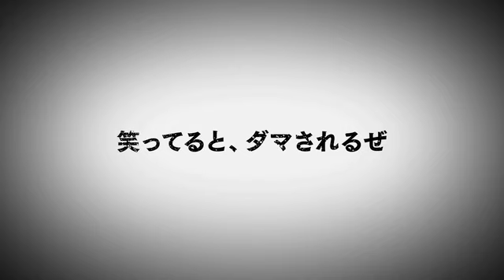映画『シャッフル』予告編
予測不能な展開に脳内がシャッフルされる異色エンターテイメント／映画『シャッフル』

［見どころ］
テレビドラマ「ザ・クイズショウ」の脚本などを手掛けた映像作家・及川拓郎が、自らが作・演出する劇団スパイスガーデンの同名舞台を映画化。高額モニター調査に集められた5人の男たちが、正体不明の男の登場により、二転三転する騙し合いを繰り広げるエンターテイメント。キャストには、『クローズZERO』の金子ノブアキ、若手注目株の賀来賢人、鎌苅健太、歌舞伎役者の市川亀治郎ら個性派が集う。先の読めない展開と登場人物たちの駆け引きから目が離せない。

［ストーリー］
記憶喪失になった戸辺コウヘイ（金子ノブアキ）の元に、高額モニター調査の案内が届いた。そこには、「失われた記憶を取り戻したいなら、ぜひご参加ください」という文面に添えて、「シャッフル」というプロジェクト名が記されていた。戸辺が指定された会場に行くと、すでに3人の男が来ており、担当者の神宮寺（市川亀治郎）が現れた。神宮寺の指示に従って4人は事を進めていくが、実はこの5人、先ごろ発生した銀行強盗の一味なのだった。大金を盗んだ後、金を隠した戸辺が記憶を失ってしまい、金の在り処がわからなくなってしまったのだ。そこで、戸辺の記憶を呼び戻すために、4人がプロジェクトを仕組んだのだが、モニター会場に謎の人物Mr.ヤマシタが突如現れ、事態は予測不能な方向に転がり始める。

［監督・脚本］及川拓郎
［出演］金子ノブアキ、賀来賢人、鎌苅健太、ムロツヨシ、市川亀治郎、中村ゆり、吹田早哉佳、片桐仁、光石研
［DATA］2011年／日本／ビターズ・エンド／119分

2011年10月22日公開